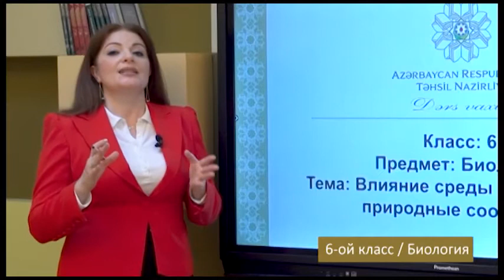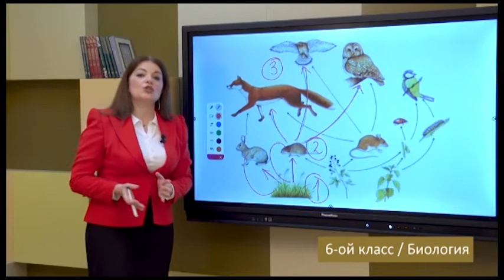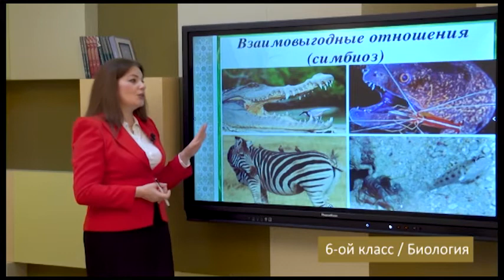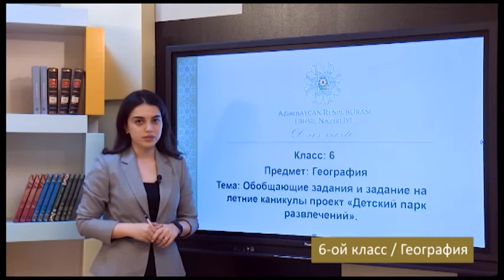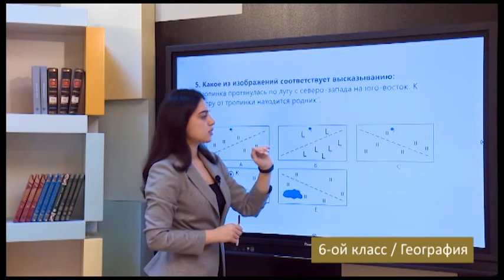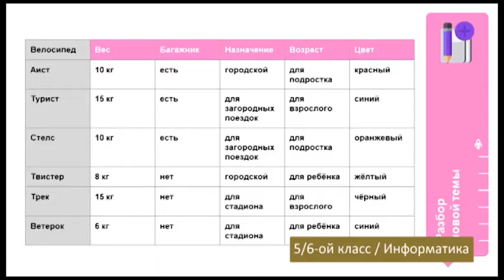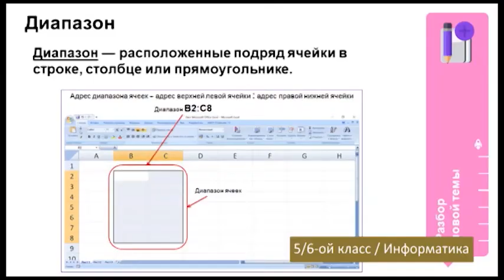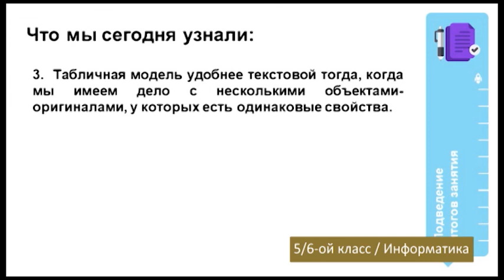“Dərs vaxtı”: 6-cı sinif dərsləri ( rus bölməsi) (09.06.2021)